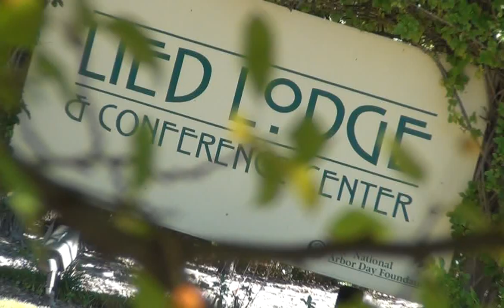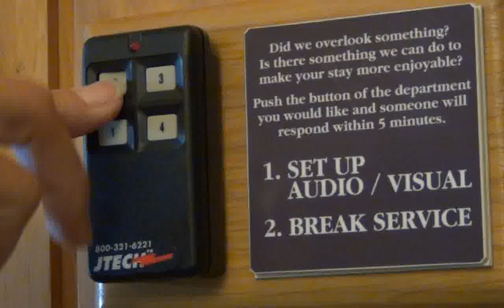Meetings at Lied Lodge & Conference Center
It's more than a business meeting.
It's where break-out sessions lead to breakthroughs.

Lied Lodge & Conference Center in Nebraska City, Nebraska, is an ideal setting for meetings, retreats, and conferences. With over 14,000 square feet of adjustable meeting space and a dedicated team of meeting planners ready to assist you, get more out of your next gathering.